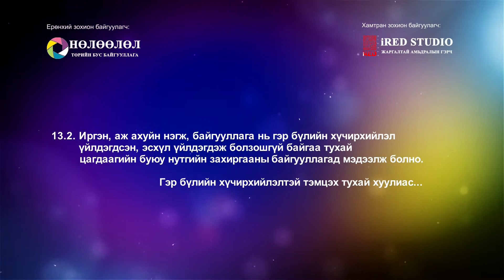Гэр бүлийн хүчирхийллийн эсрэг нэгдэцгээе. Г.НАРАНСОЛОНГО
Гэр бүлийн хүчирхийллийн эсрэг нэгдэцгээе
Олон нийтийн оролцооны төсөл.
НӨЛӨӨЛӨЛ ТББ
iRED STUDIO